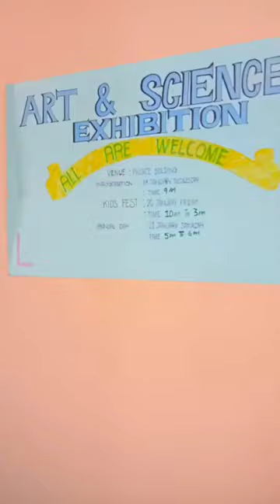Art and Science Exhibition at my school - NSS HSS